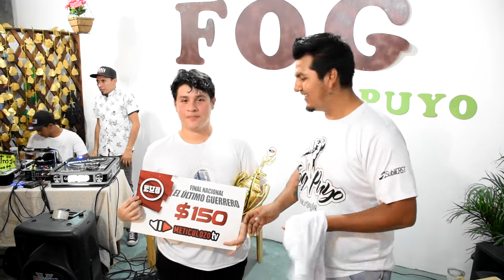SEBAS (Guayaquil) vs KIMBO (Quito) - Final | FINAL NACIONAL EL ÚLTIMO GUERRERO ECUADOR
FreeStyleFOGPuyo | Evento organizado por MeTiCuLoZoTV.

Ayúdanos compartiéndolo, comentando y dándole me gusta

*En si darle amor al vídeo*